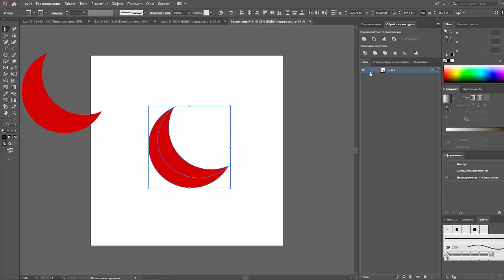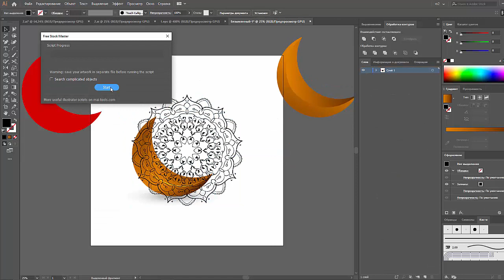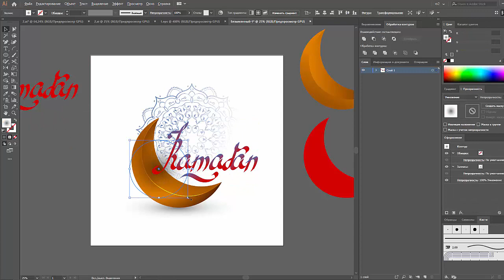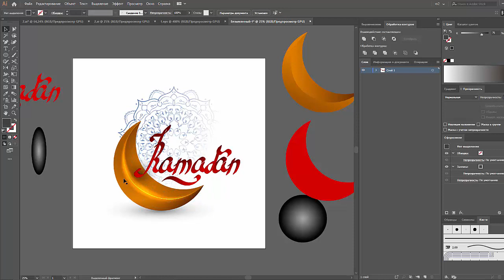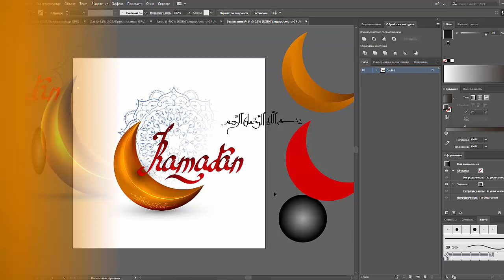3D объект в Adobe Illustrator | JULI ROSE